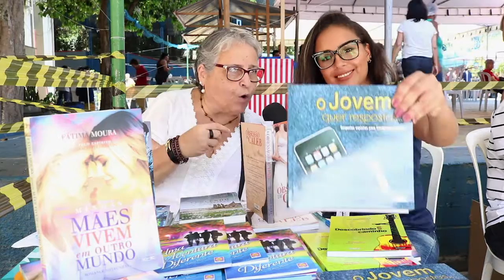Minhas mães vivem em outro mundo.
No 17º Feirão Beneficente Pró Rádio Rio de Janeiro a escritora Fátima Moura trouxe algumas de suas obras, mas em especial o lançamento do seu novo livro, "Minhas mães vivem em outro mundo", pelo espírito Luiz Ignácio Fluorentini.

Acesse nosso site: radioriodejaneiro.am.br

Siga no Instagram: @radioriodejaneiro1400am

Siga no Twitter: @Radio_RJ_1400am